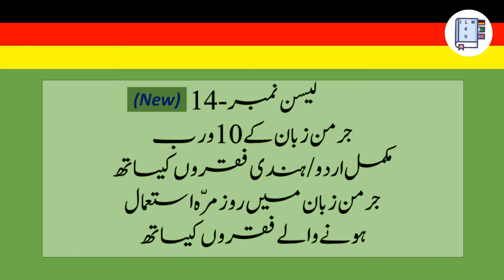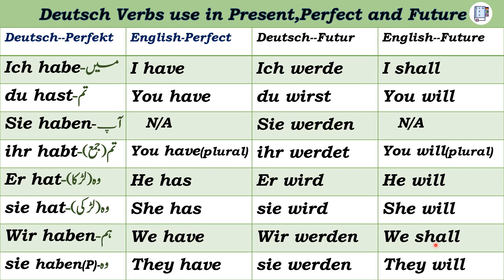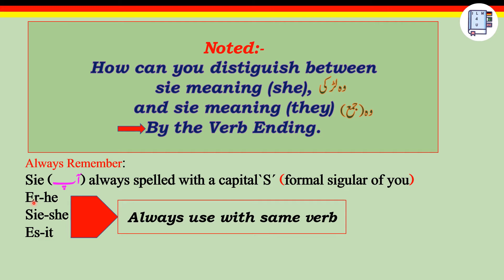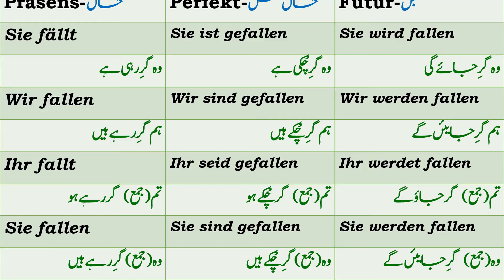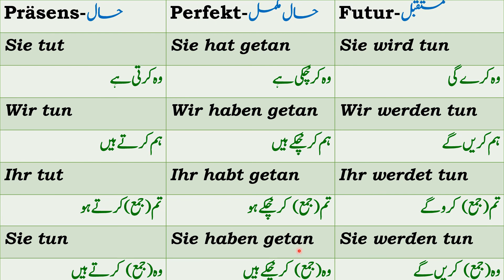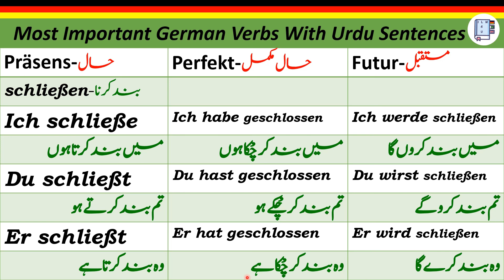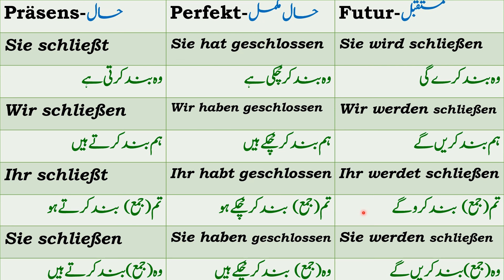How to Make and Speak German Sentences with Verbs.Translated in Urdu|Hindi.Lesson -14.By Aamar Mirza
Hello Friends,
 In this video you will learn how to make and speak German sentences with Verbs.you will also
learn the use of German verbs in Present,Perfect and Future tenses. This German lesson is
translated in Urdu, Hindi and English.So that easier to Understand the German Language.

HAMARAY GERMAN ZABAN KE TAMAM LESSONS KO URDU/ HINDI AUR ENGLISH TARJAMA KE SATH AASAN TARAQAY SE PARAHIA JATA HAI. HAMARAY GERMAN LANGUAGE KE LESSONS ALPHABET SE LE KAR MUKAMAL BAAT CHEET TAK HAIN. IS KE ALWA GRAMMAR AUR GERMAN LANGUAGE KE A1-A2 LEVEL BAHUT AASANI SE SEEKH SAKTAY HAIN.

 FOR BEGINNERS, NEWCOMERS IN GERMANY, PLANNED TO COME TO GERMANY FOR WORK , STUDY, VISIT OR SETTELEMENT PURPOSE, OUR GERMAN LESSONS WILL HELP YOU TO LEARN GERMAN LANGUAGE VERY EASY.

 By Aamar Mirza